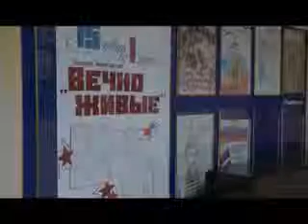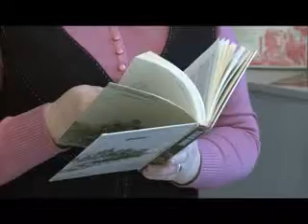Лекция "Сталинградская битва: история и память"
Продолжается акция «Урал-Сталинграду», в рамках которой проходят лекции «Сталинградская битва: история и память». На этот раз подробности героического подвига советских солдат в сталинградской битве узнали воспитанники Детского дома №2.
В Детском доме № 2 патриотическое воспитание играет большую роль. Этот стенд показывает, что сейчас проходит тематический цикл мероприятий «Вечно живые». В него входят лекции о подвигах защитников отечества, театральные постановки и встречи с участниками боевых действий.
В библиотеке детского дома подготовили специальную выставку, посвященную Великой Отечественной войне. Здесь ребята смогут не только найти книги о подвигах солдат, но и увидеть фотографии военных лет.
Однако не менее познавательно и услышать историю легендарной победы. Лекция доктора исторических наук, Евгения Волкова вызвала живой интерес у воспитанников детского дома. Дети узнали, с каким трудом далась победа в переломной, Сталинградской битве.